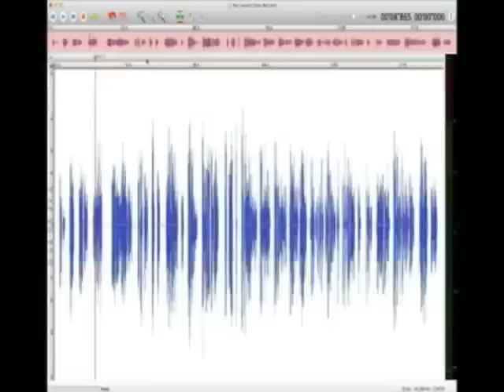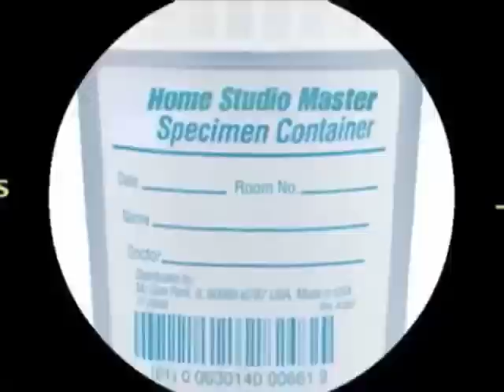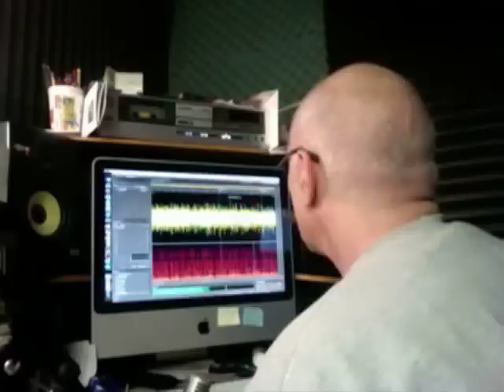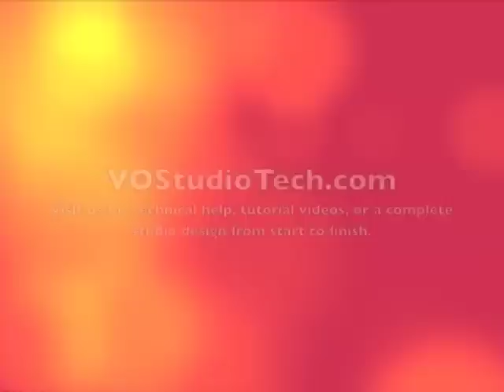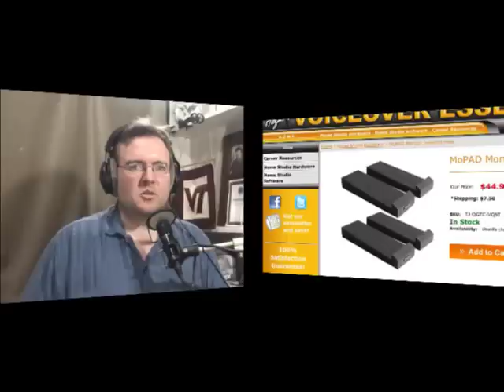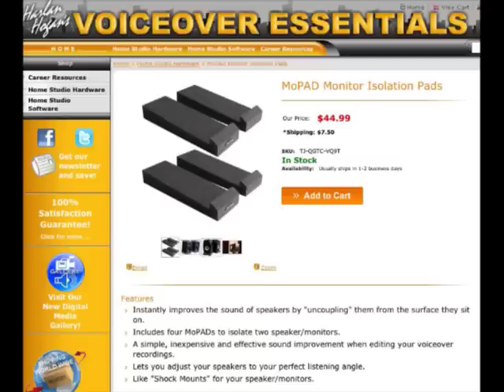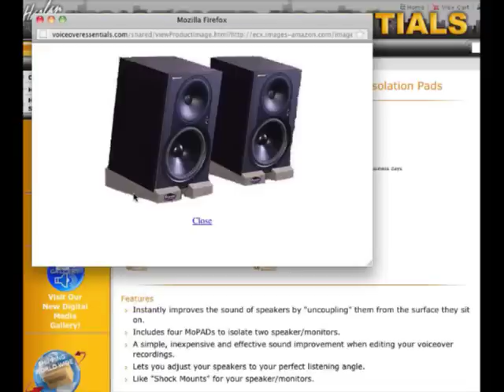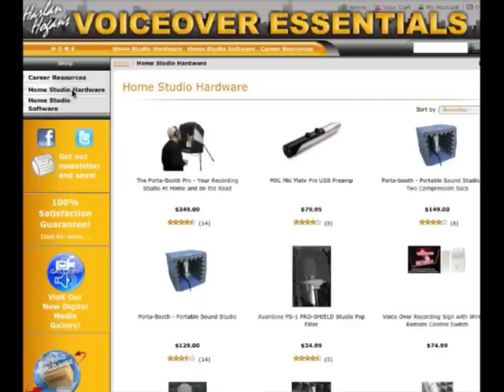EWABS, Ep 37, February 12th, 2012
Tonight's Special Guest: Stephanie Riggio

From her AWESOME studio.

Her start. From radio to Playboy.

Her Studio from the ground up.

UltraTouch™ Denim Insulation

Beyerdynamic DT 770 pro Headsets

     George with NAMM show Highlights.

The Microtech M 930 ts Mic

    George got a Hackintosh. Hear his comments.

    Tip of the Week with Master Dan.

Monitors or Headsets? Dan and George duke it out.

KRK rocket 5

M-Audio AV30

Judy Greenberg's studio is Serta-ently. Fuctional.

Get Your Gear NOW at shop.ewabs.com

Thanks again Harlan Hogan and Voiceover Essentials. com.

Send us questions and be on our show where Dan and George will solve your home studio problems live! Call 818-47EWABS, that's 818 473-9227, and leave us your question in the voicemail box.  Go to ewabs.com for details...